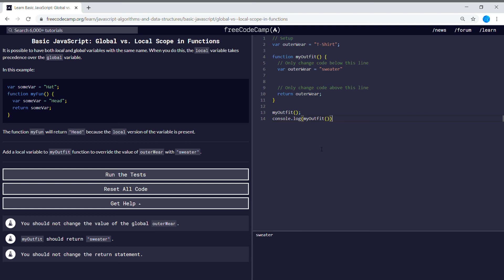Basic Javascript (51/111) | Global vs. Local Scope in Functions | freeCodeCamp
Basic Javascript (50/110) | Global vs. Local Scope in Functions | freeCodeCamp

"It is possible to have both local and global variables with the same name. When you do this, the local variable takes precedence over the global variable.

In this example:

var someVar = ""Hat"";
function myFun() {
  var someVar = ""Head"";
  return someVar;
The function myFun will return ""Head"" because the local version of the variable is present.

Add a local variable to myOutfit function to override the value of outerWear with ""sweater""."